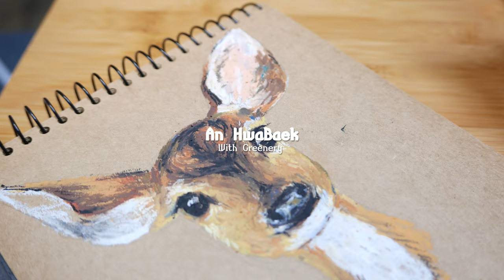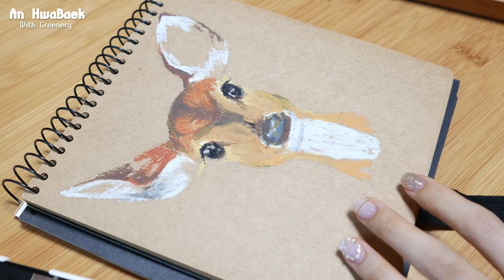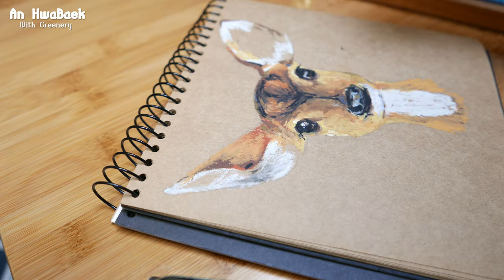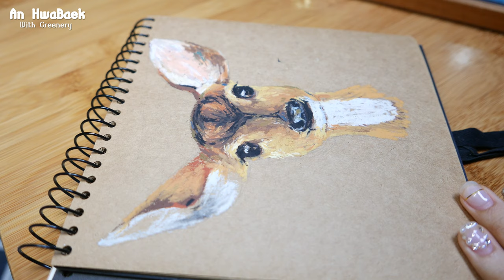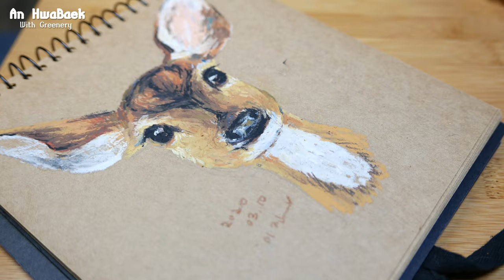오일파스텔로 사슴 그리기_Baby Deer♥ Oil pastel drawing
눈망울에 반해서 아기꽃사슴 그려봤어요♥

초보용 오일파스텔에서 한 단계 업그레이드된
문교 전문가용 소프트 오일파스텔을 사봤습니다!!!

전문가용을 쓰기엔 한없이 모자라지만
시간 잘 가는 완벽한 취미생활입니당 ㅋㅋㅋ

Camera : PANASONIC DMC-LX100
Editing program : ADOBI PREMIERE PRO CC